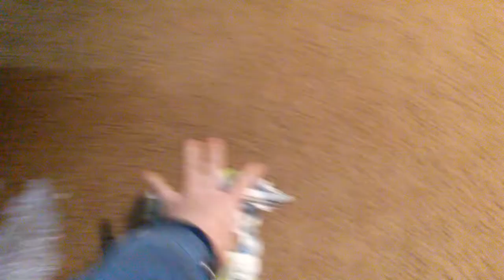haunted doll's part 111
welcome haunted doll BLAIR and VICTORIA